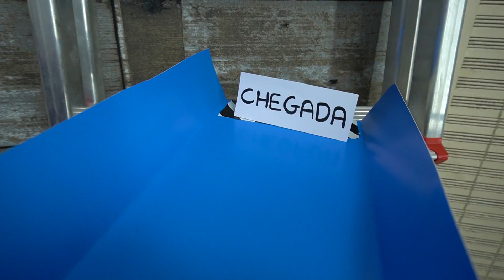RONI KART, VELOZES E FURIOSOS!!! MOTOR MOVIDO A AR!!!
MINI CIENTISTAS, NO EPISÓDIO MALU E EU VAMOS, FAZER CARROS DE CORRIDA COM MOTOR!
QUEM VAI GANHAR O DESAFIO???
APERTEM os cintos e embarquem nessa COMIGO!!!

COMO FAZER AREIA CINÉTICA GIGANTE!!! (A MELHOR RECEITA!!!)